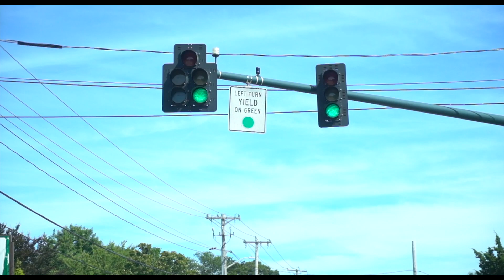I Love Cabo Verde in Usa aftermovie 2019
Sigui Sabura - APlus - Wendees Crew
Filmed & Edit by @André Chantre